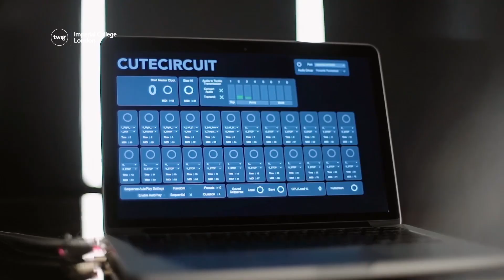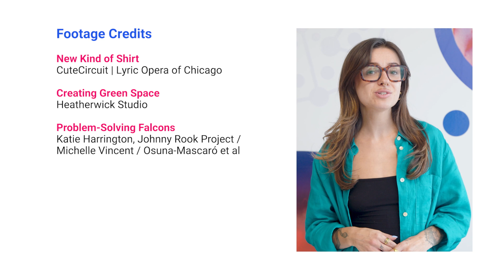Here’s How You Can Feel Music on Your Skin!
Twig Science Reporter is a free weekly science news service for your K–8 classroom. Every Thursday, we bring you a topical science episode to inspire students to explore new possibilities through scientific inquiry and reasoning.

🤩 We also bring you a Kahoot quiz for each episode.

What's new in science this week?
🎶 Lyric Opera became the first Opera house to provide the sound shirt which allows deaf or hard of hearing audience members to feel music.
🌿 Architects design the Azabudai Hills development in Tokyo to bring more nature and green space to the city.
🦅 Researchers create a puzzle box to study the problem solving skills of falcons to estimate their ability to adapt to new challenges in their environment.

📺 Can't access YouTube in your district?